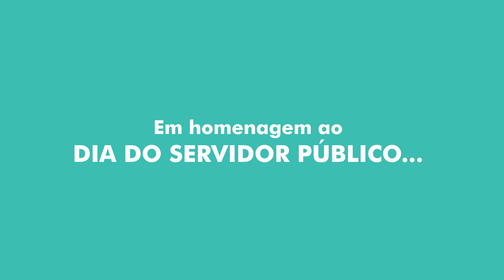Feliz Dia do Servidor Público - UNIFAE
🎥 Em homenagem ao Dia do Servidor Público, os servidores administrativos da UNIFAE votaram e escolheram um para representá-los.

Uma forma de incentivo e reconhecimento à dedicação e carinho para com nosso Centro Universitário. 😀

💚 Feliz Dia do Servidor Público